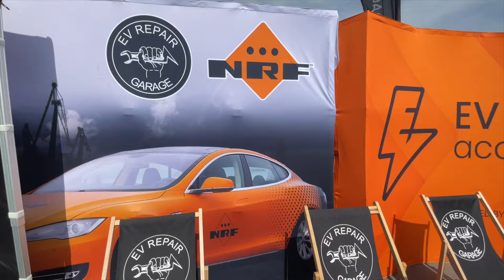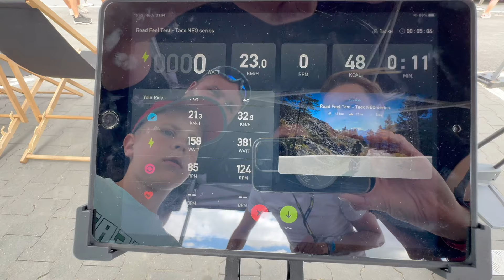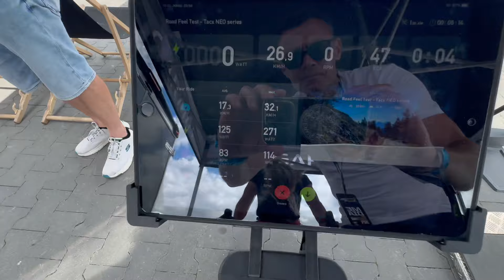SPEED GAMES TOR SŁOMCZYN | EV REPAIR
Hej! Zapraszamy na relację ze SPEED GAMES na torze Słomczyn 2024, czyli największych driftingowych mistrzostw polski. Nasze stoisko cieszyło się mega popularnością za co serdecznie dziękujemy. Oglądajcie!